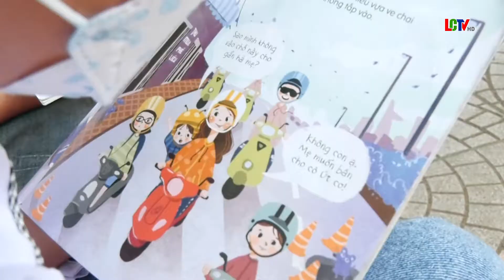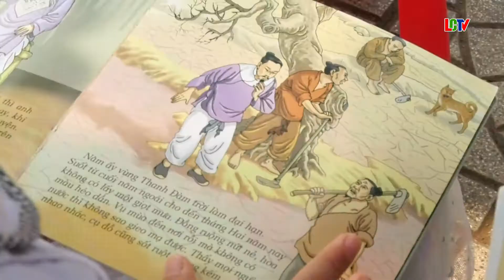Trường Tiểu học Thị Trấn 2 ngày hội đọc sách "Chấn hưng văn hóa và Phát triển văn hóa đọc".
Trường Tiểu học Thị Trấn 2 tổ chức ngày hội đọc sách với chủ đề "Chấn hưng văn hóa và Phát triển văn hóa đọc".